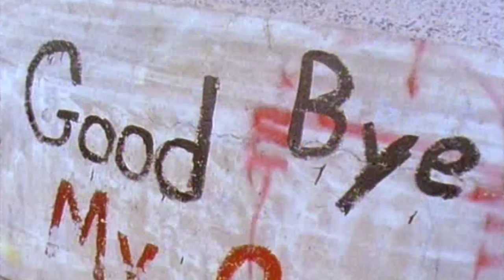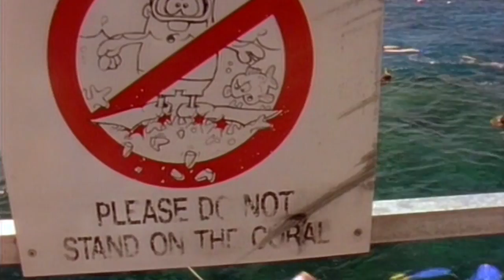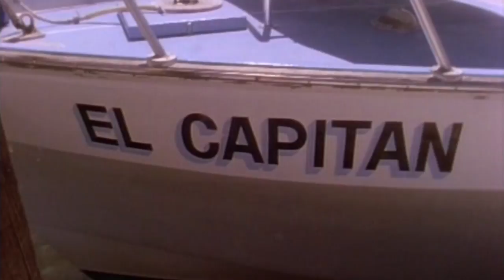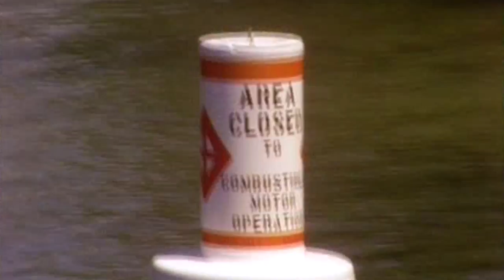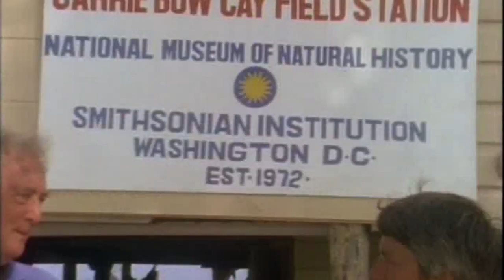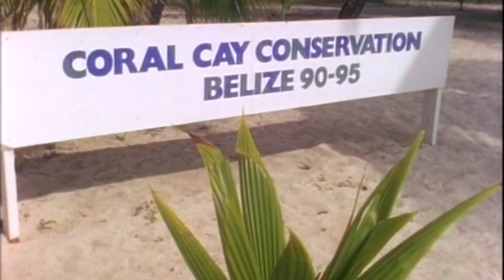Save Our Oceans: Ben Cropp's Marine Conservation Mission | Catch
Even in 1993, the evidence was there. Follow Ben Cropp as he investigates the state of the world's coral reefs. Scientists predicted that a third of the world's coral reefs will be dead within 20 years and two-thirds will be dead within 40 years. 10% of the worlds' coral reefs are already dead. The causes are many, but it is mostly from man's interference with nature.

Content licensed from Espresso Media to Little Dot Studios. Produced by Ben Cropp for Seven Network Australia.